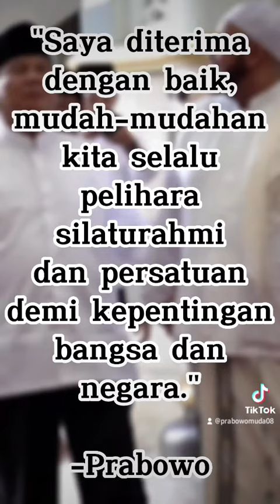Inilah beberapa kunjungan Prabowo saat lebaran